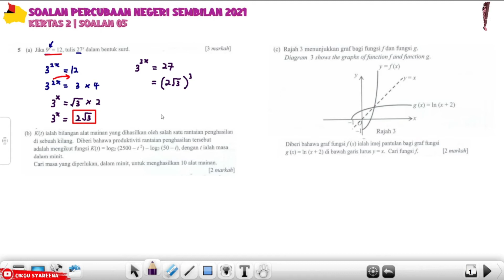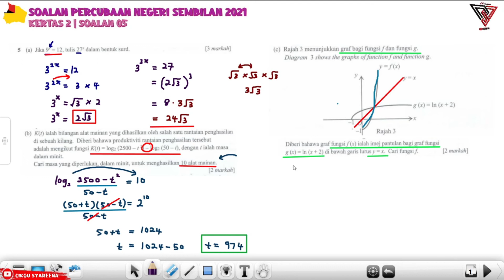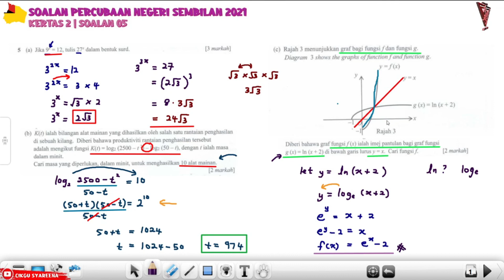SOALAN 05 KERTAS 2 | PERCUBAAN MATEMATIK TAMBAHAN 2021 NEGERI SEMBILAN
Menjawab soalan 5 kertas 2 , berkaitan Indeks Dan Logaritma juga fungsi songsang berkaitan ln